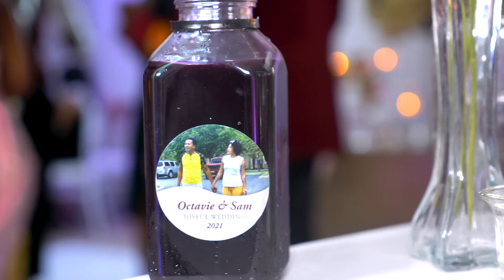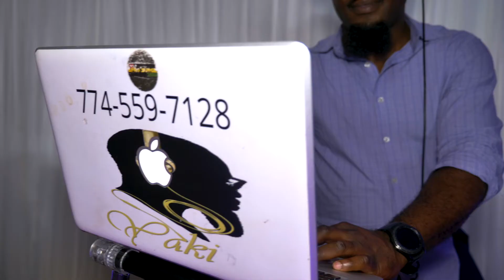Best African Wedding Ceremony in Boston - (Sam & Octavie) - Boston, U.S.A.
Presented by: @tmp.empire
Filmed by: @donaldomane